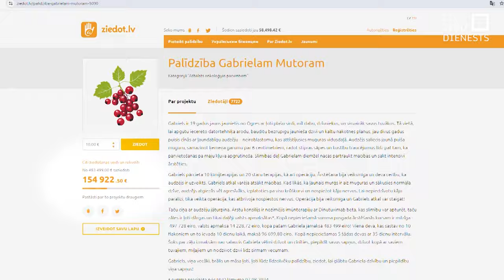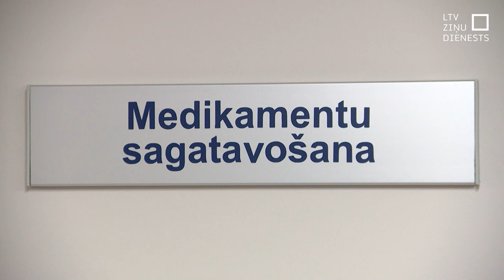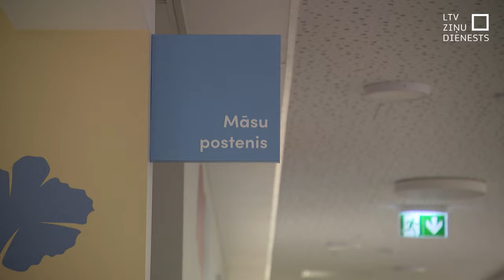Sabiedrība glābj onkoloģijas pacientu dzīvības; vienā diennaktī savāc vairāk nekā 100 000 eiro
Pēc vakarvakara stāsta “Panorāmā” par 19 gadus veco Gabrielu Mutoru, kuram ir onkoloģiska slimība, bet valsts ārstu konsīlija nozīmētās zāles neapmaksā, – sabiedrība vienā diennaktī ir spējusi savākt vairāk nekā 100 000 eiro. Paldies ikvienam ziedotājam.

Turpinām stāstīt par šo problēmu, kad cilvēku dzīvību spiesti glābt līdzcilvēki un reāliem vēža pacientiem, kam tikai pateicoties ziedotāju labvēlībai, izdevies izveseļoties un tagad palīdzēt citiem pacientiem.